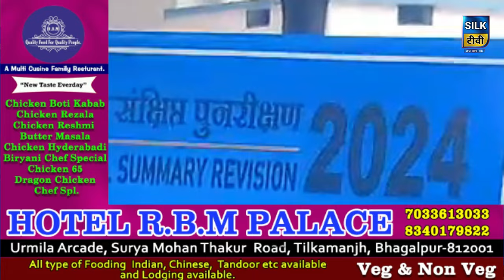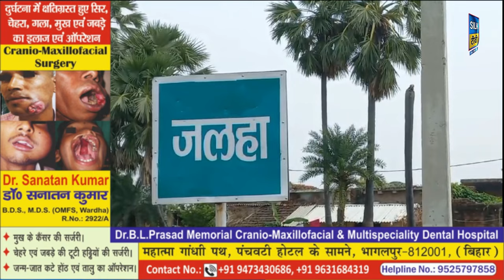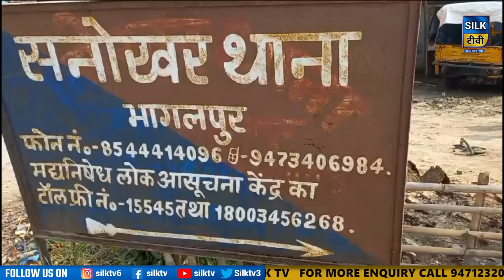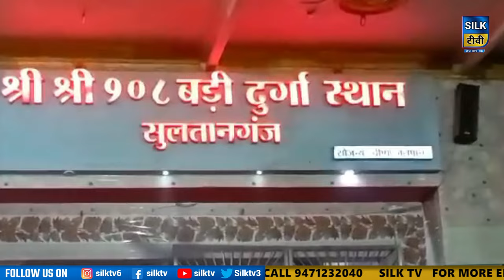SILK TV- जिले की खबरें एक साथ || 16 OCTOBER 2023